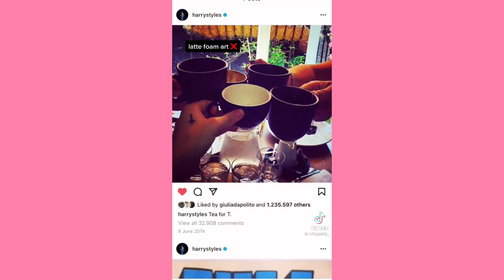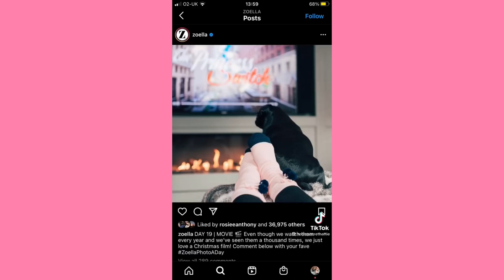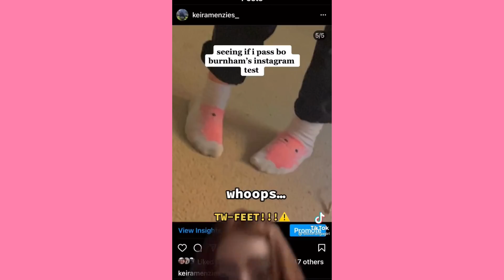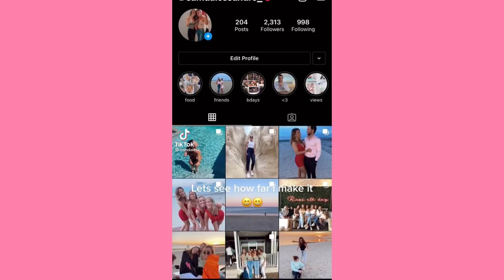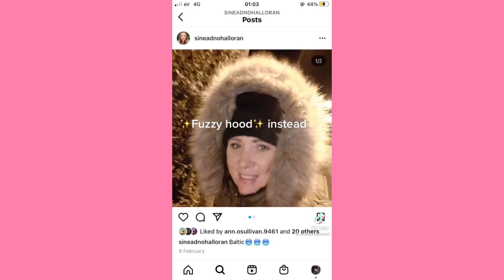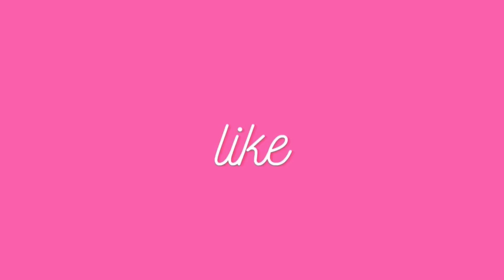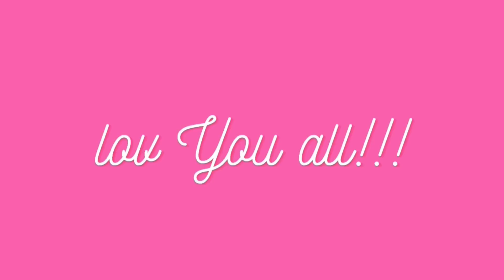White woman’s instagram ~ Cute Tiktok Compilation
💖cute tiktok💖